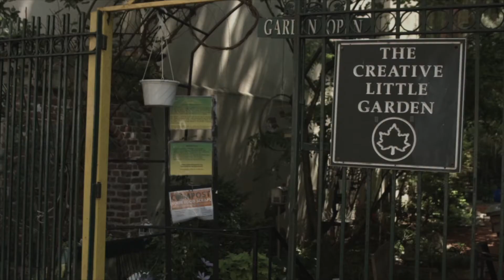Amy Lansky & Daniel Pinchbeck Support TIME IS ART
Amy Lansky, author of 'Active Consciousness'  & Daniel Pinchbeck author of 'Breaking Open the Head' and founder of the Center for Planetary Culture support the film 'Time is Art'.

Time is Art is a feature documentary that explores synchronicity as a portal to a new reality; helping to see with our hearts what was once invisible.